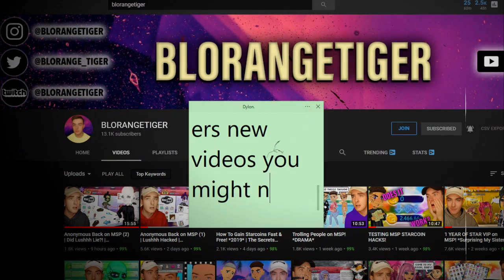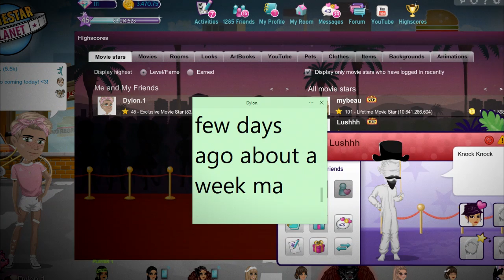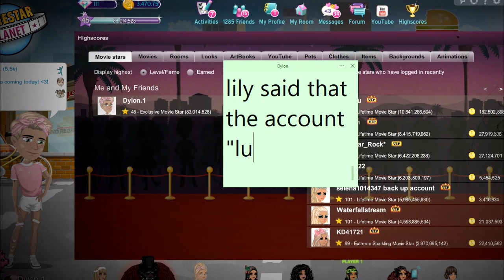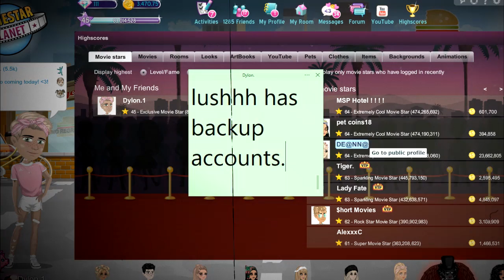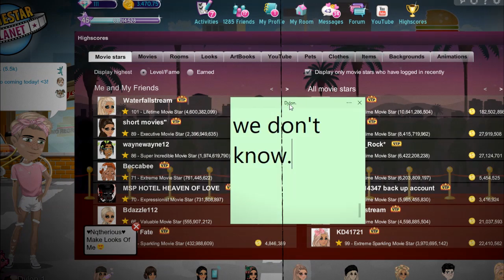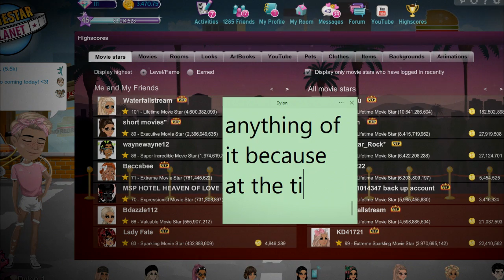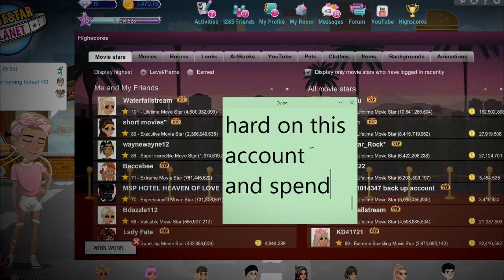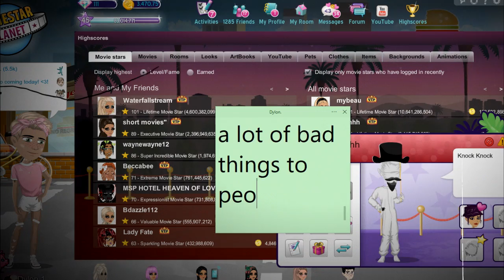HIGHSCORES ARE HACKED!!! + TEA!?!?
Hopefully many more video's yet to come!!
I'm going to be posting a lot more so make sure you have notifications turned on!!

▬▬▬▬xo▬▬!▬▬ஜ۩۞۩ஜ▬▬!▬▬xo▬▬▬▬▬

Recorder And Editor I Used For This Video!
Recorder - Bandicam *full paid version*/i lost my code :'( buying it again soon...
Editor - Sony Vegas Pro 16/ after effects

▬▬▬▬x▬▬▬▬▬▬ஜ۩۞۩ஜ▬▬▬▬x▬▬▬▬▬▬

i forgot :p
▬▬▬▬xo▬▬!▬▬ஜ۩۞۩ஜ▬▬!▬▬xo▬▬▬▬▬

o( ❛ᴗ❛ )o All My MovieStarPlanet Account's And Servers!

(Usa) - Dylon.1
( uk) - Shy Autumn1
(fr) - DylonMsp
(AU)- Dylon
(CA) - DylonMsp / Nikiaa
(girl acc) - Rare.
(turkish) - Blazin

~ These are all my accounts! Feel free to add me. ♥

▬▬▬▬xo▬▬!▬▬ஜ۩۞۩ஜ▬▬!▬▬xo▬▬▬▬▬

 ♡  Thank you so much for all the love and support! ♥ I LOVE YOU ALL! SO VERY MUCH! ♥ Hope you guys enjoyed this video!!